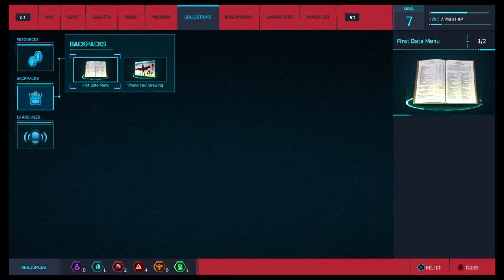HE IS THE GREEN GOBLIN!!! Black Kid Plays Spiderman Pt.5